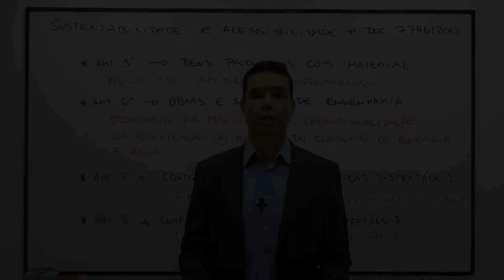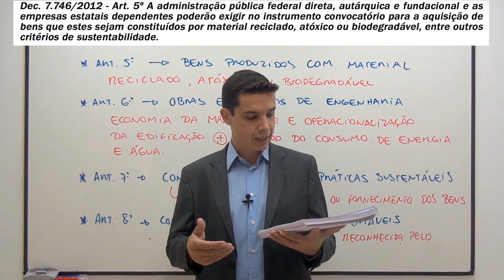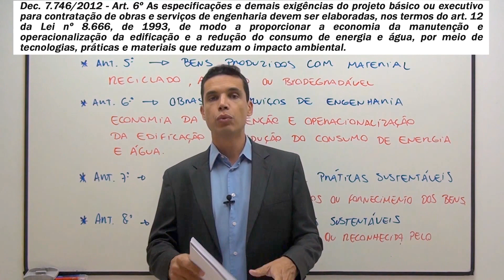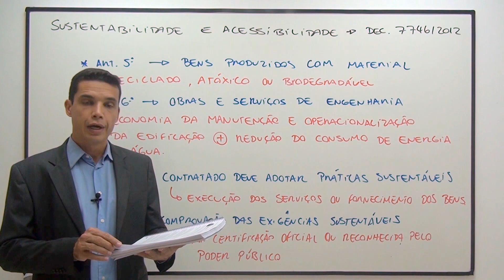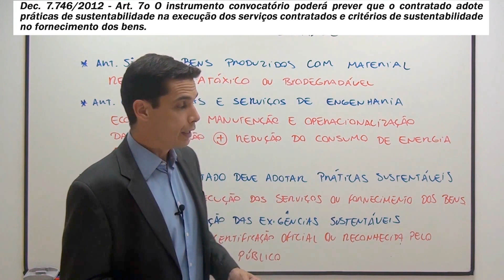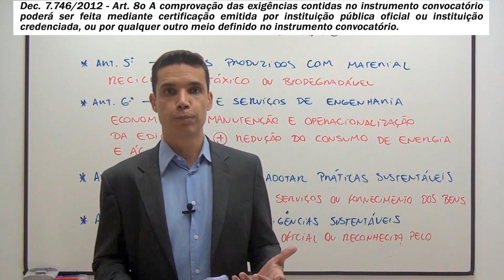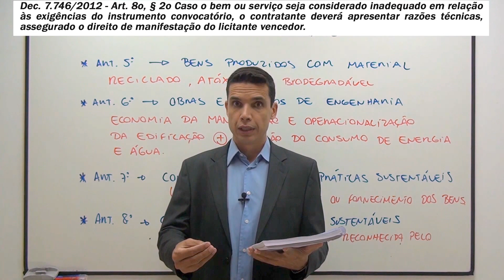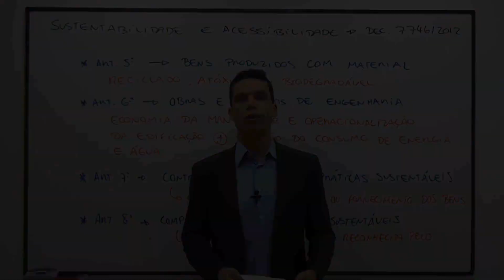Sustentabilidade - Aula 28 (Dec. 7746/2012 - Arts. 5º a 8º)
Aula sobre os arts. 5º a 8º do Dec. 7.746/2012. Nesta aula, o Prof. Emerson Bruno ministra a segunda aula sobre o a regulamentação das contratações sustentáveis.